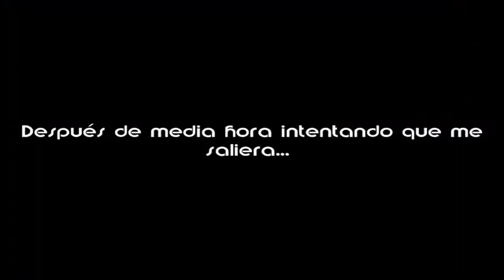Random// Como hacer una gorra de papel